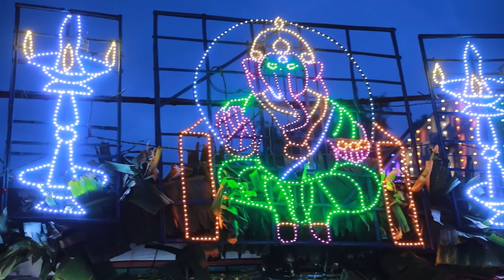அம்மாவோட Dream Home 🏠🥺 | House warming Function 😍 | Rk Rajesh Vlogs